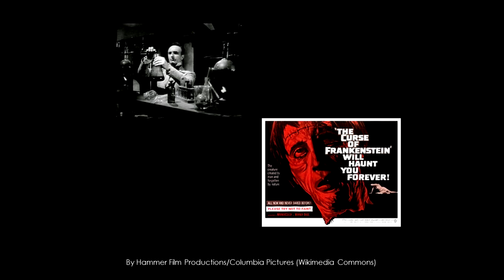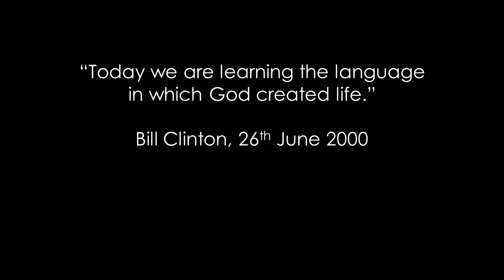Constructing the mad scientist: tackling stereotypes in science | Alice Roberts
Where does the stereotype of the mad scientist come from? Professor Alice Roberts, academic and broadcaster, tracks the history of the scientists in the public mind, discussing what can learn from these stories today.

The Huxley Summit took place on 8 November 2016 at BAFTA in London on the theme of ‘trust in the 21st century’. The Summit was produced by the British Science Association, and provided leaders both within and beyond science, to question, debate and agree radical new ways to build trust in science and technology to advance society.